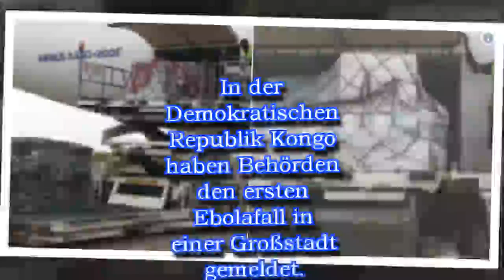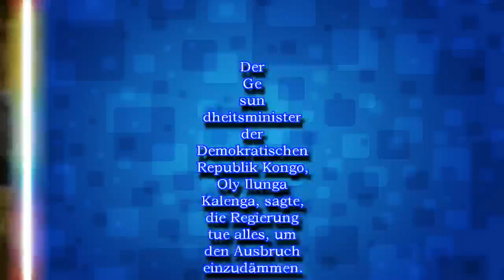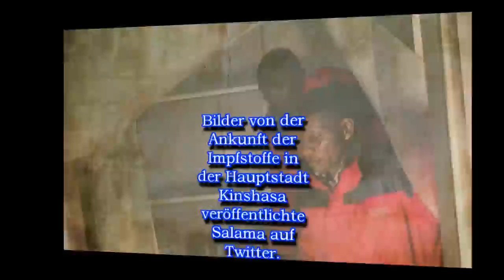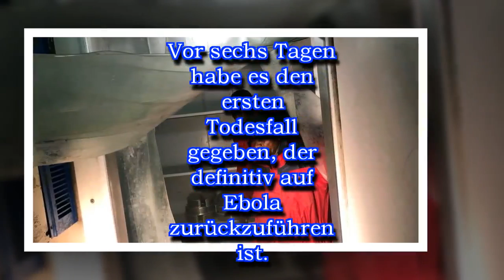Erster Ebolafall in kongolesischer Großstadt gemeldet